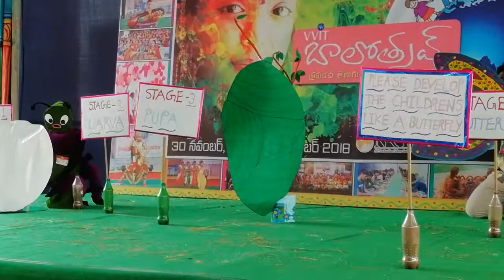Butterfly life cycle fancy dress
Prize winning